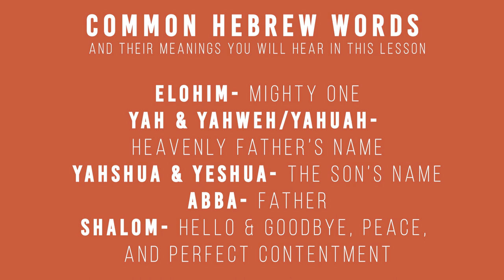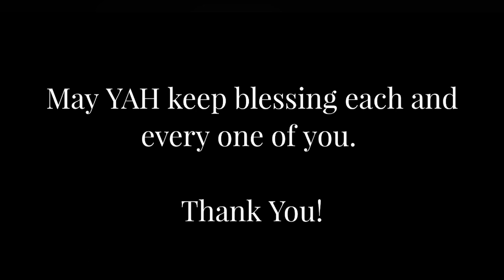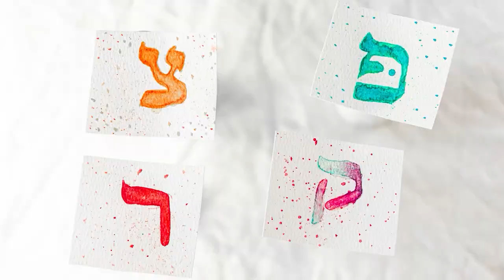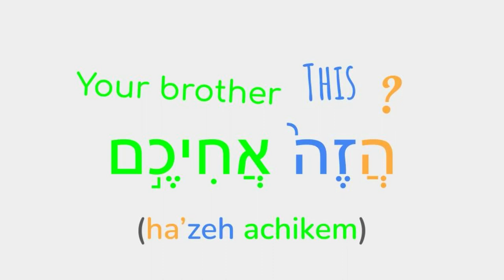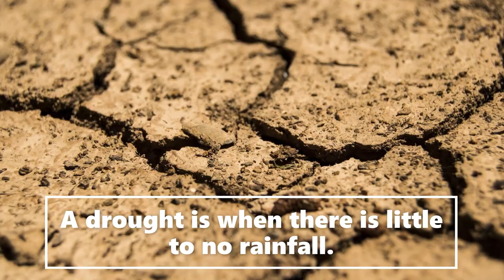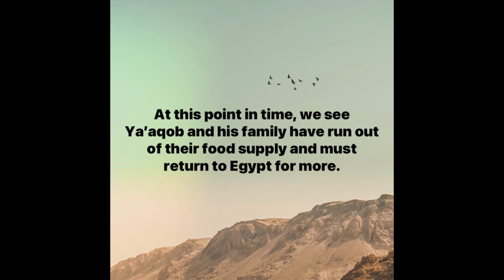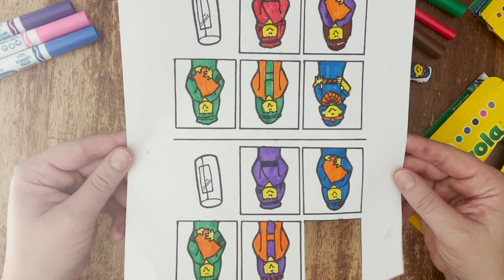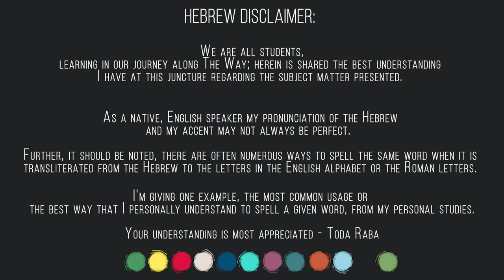Josephs Brothers Return -Sabbath School Lesson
This week we are gonna catch up with Joseph's family and see how they are doing during this famine! And find out if they end up needing to go back to Egypt. Let's get going!

Time stamps:
Host- 01:14
Shema & Shofar- 02:20
Song- 03:30
Scripture story- 7:55
Nature- 30:46
Host- 33:11
Hebrew- 37:01
History- 43:33
Moral story- 47:04
Host- 48:53
Song- 52:28
Memory verse- 54:14
Craft- 56:11
Prayer- 1:00:17

SNACK IDEA

***Art and Crafts supplies will be posted on Wednesdays before the correlating lesson on our FB page so you can be prepared for the upcoming lesson! ***

We will be making a puppet
You'll need:
~scissors
~something to color with
~tape
~print out

I'm sorry!  We have a little bit of a problem with the craft.  Our craft teacher bought the above download and we thought y'all could use it but after receiving it and seeing the copyright within she can only use it for personal use with her own class or family.

We are NOT supporting purchasing this on sabbath!! If you want to purchase it we encourage you wait till after sabbath.

We try to share all free things and we are just as disappointed as you probably are!

A free version could be your children drawing their own pictures of the brothers on little rectangle pieces of paper and making their own finger puppets.

Again we are sorry for the inconvenience!